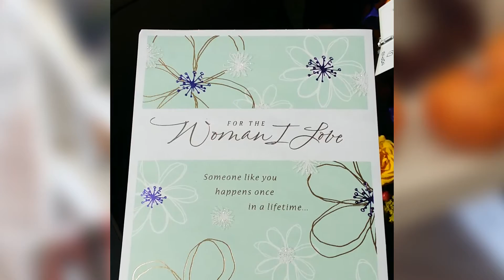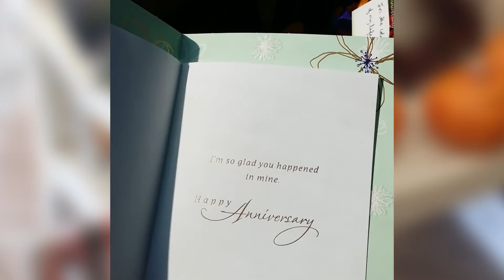She Manifested Flowers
Daily Vlog #1 - Cristina manifested flowers. How it came to be.

Snapchat (mobile): @eamurao722